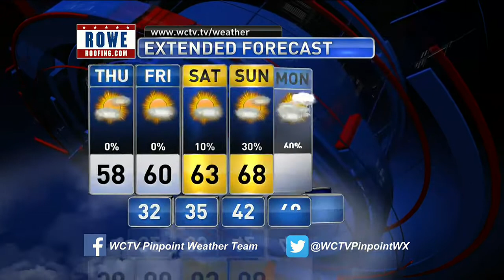Video Forecast, Thursday 12.17.20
Stubborn clouds still this morning, with a cool breeze dropping the temps for a while still and MUCH colder tonight!